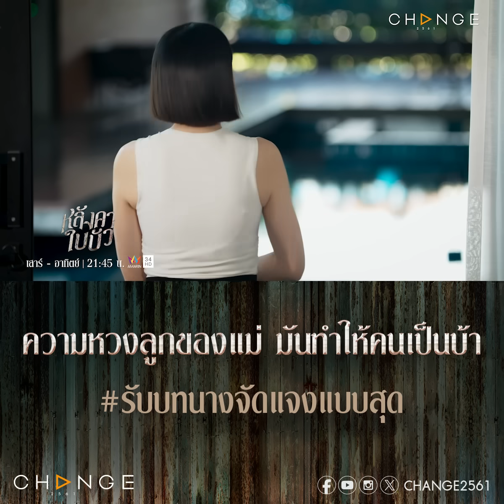ความหวงลูกของแม่ มันทำให้คนเป็นบ้า#รับบทนางจัดแจงแบบสุด [ตัวอย่าง หลังคาใบบัว EP22]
แค่สวมแหวนหลอกลูกชายมันไม่พอหรอกนะ
มีลูกให้เห็นก่อนถึงจะเชื่อ!

วันเสาร์ที่ 6 มกราคม เวลา 21.45 น.